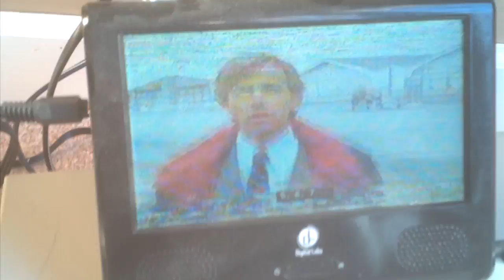Tommy Boy 1995 Part 3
From 1995
Paramount Pictures Presents Tommy Boy David Spade Rob Lowe Collen Fox
Color 65%